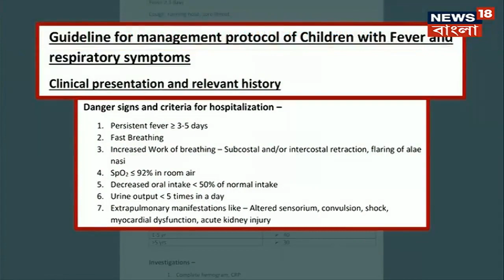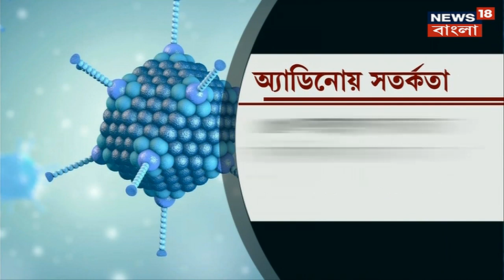Adenovirus : ডেঙ্গির পর আতঙ্ক বাড়াচ্ছে অ্যাডিনো ভাইরাস, হাসপাতালে ১১ শিশুর মৃত্যু । Bangla News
Adenovirus : করোনা, ডেঙ্গির পর আতঙ্ক বাড়াচ্ছে অ্যাডিনো ভাইরাস। নতুন বছরের এখনও দুমাস কাটেনি। এরই মধ্যে কলকাতার তিন হাসপাতালে ১১ শিশুর মৃত্যু। উদ্বিগ্ন স্বাস্থ্য দফতর। চিকিৎসকরা বলছেন, সাবধানে থাকুন।

n180c_kolkata